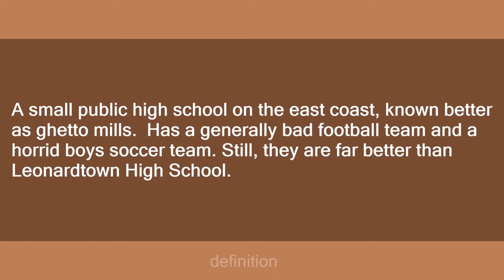Great Mills High School